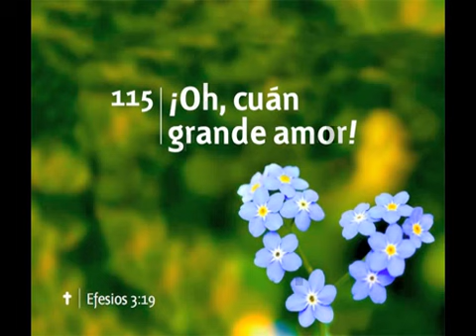115 Oh Cuan Grande Amor